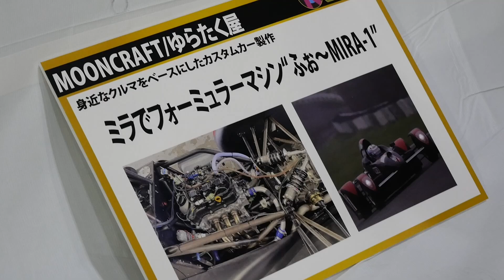92Jr. Team TAISAN | アルトHA36S & ザウルスJr. | K4GP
「92Jr.」チームタイサンはポルシェ962夢又夢 高橋国光 追悼プロジェクトとして、かつて故高橋国光氏がドライブしたポルシェ962CをK4仕様で再現。日産ザウルスJr.のリア周りにHA36Sのフロントメンバーおよび足回りを結合させ、962の縮小カウルをかぶせたマシンです。

ALL軽カスタム 2days SHOW!! エキサイティング Kカー ワールド2023にて収録しました。